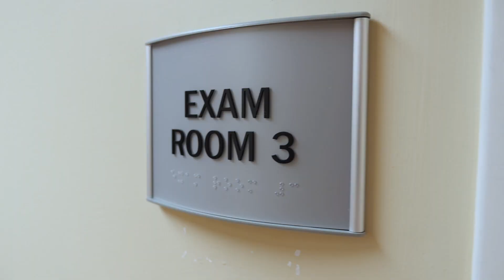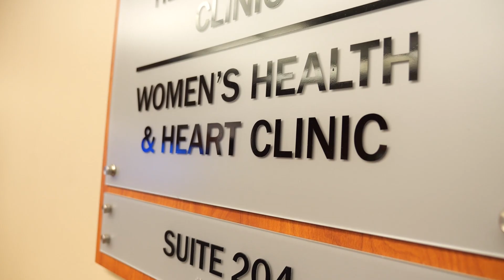Heart Disease During Pregnancy: Tonya’s Story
Heart disease and stroke cause 1 in 3 deaths among women each year – more than all cancers combined. Heart disease during pregnancy, like Tonya Hayes experienced, is especially serious, since it is a leading cause of pregnancy complications. That’s why UNC Health cardiologists and maternal-fetal medicine specialists teamed up to treat pregnant patients at the Women’s Health and Heart Clinic at UNC Rex.

“Pregnancy heart care is a team sport,” says Dr. Johanna Quist-Nelson, MD, maternal-fetal medicine specialist with UNC Maternal-Fetal Medicine. “We need each other. I could never have provided Tonya the care she needed without my colleagues in cardiology, nursing, OB anesthesia – we work together to be able to provide what our patients ultimately need.”

Hear how Dr. Quist-Nelson and Dr. Ashley Lewis helped Tonya have a smooth and safe delivery.